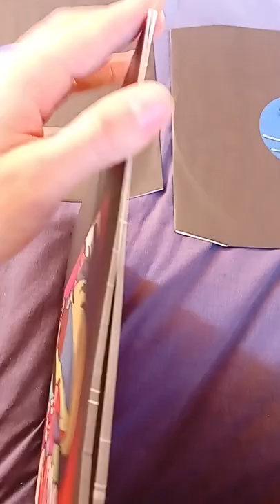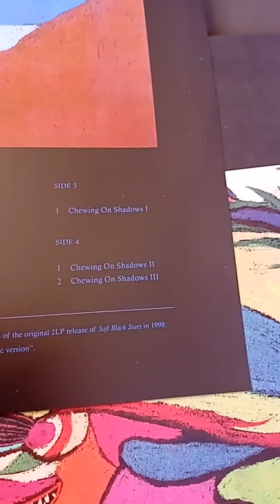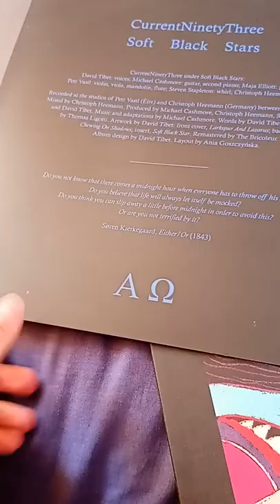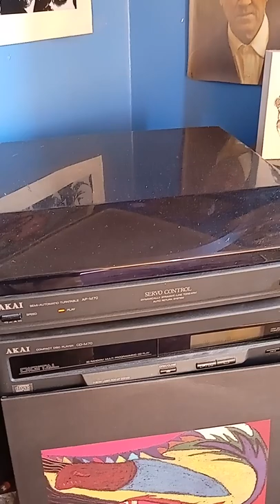Current 93 - Soft Black Stars VINYL REVIEW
I'm back for another VINYL/CD Review! Here we have yet another Current 93 release, Soft Black Stars! This album will definitely get you down in the feels as David Tibet softly speaks over minimalist piano tunes.